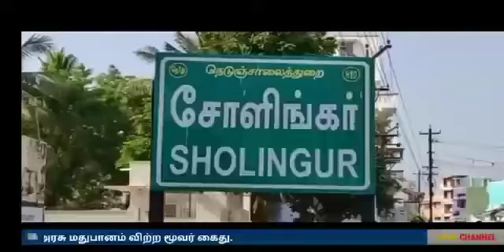KALAM NEWS சோளிங்கர் பகுதியில் அரசு மதுபானம் விற்ற மூவர் கைது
KALAM NEWS
சோளிங்கர் பகுதியில் அரசு மதுபானம் விற்ற மூவர் கைது